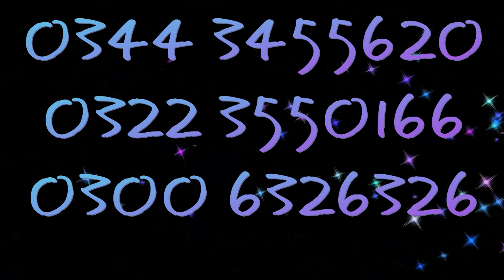Second hand Sofa Set And bed For Sale Good condition || offer time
olx furniture second hand in lahore

second hand bed

second hand sofa set price in pakistan

second hand sofa set

Used bed very good condition and low price | offer time

Second Hand Furniture Market Delhi | Cheap Furniture in Delhi | Hidden Furniture Market

Second hand furniture |used furniture at cheap price |used Home furniture

Used Furniture

Second hand furniture |used furniture at cheap price |used office furniture

Bed and sofa prices in Pakistan | Furniture Prices in Lahore

second hand Furniture main ap ko 3 chezy mill jay gay only 12000...

SECOND HAND SOFA 5 SEATER | CHEAPEST COUCH

Cheapest Second hand Furniture market in Delhi